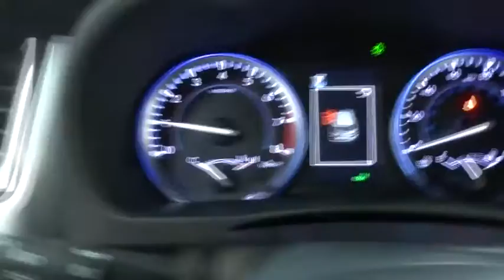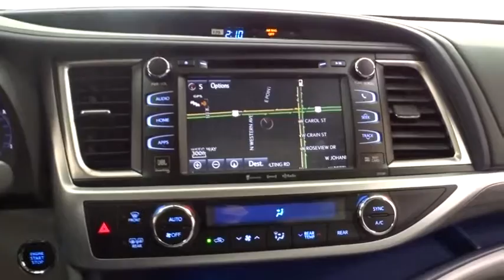2018 Toyota Highlander Des Plaines, Elmhurst, Schaumburg, Chicago, Naperville, IL T51254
Shoreline Blue Pearl New 2018 Toyota Highlander available in Des Plaines, Illinois at Bredemann Toyota

Bredemann Toyota
1301 W Dempster St